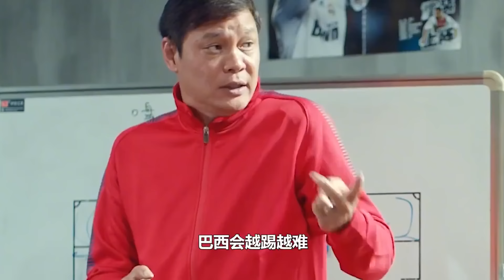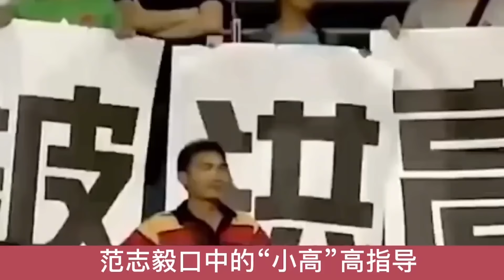范志毅神预言梅西，直播曝李铁背后黑幕，国足最后一个说真话的人 【体娱一品官】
国足 足球 范志毅 李铁 预测 我们的内容专注于体育赛事，绝对不会包含任何暴力或血腥元素。